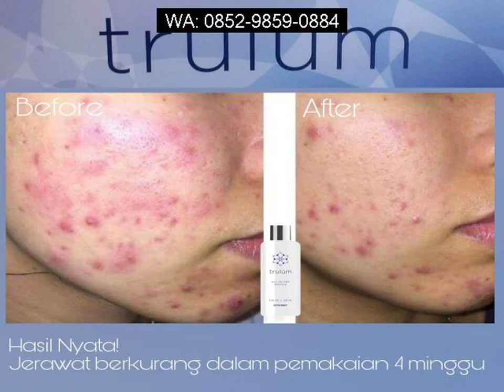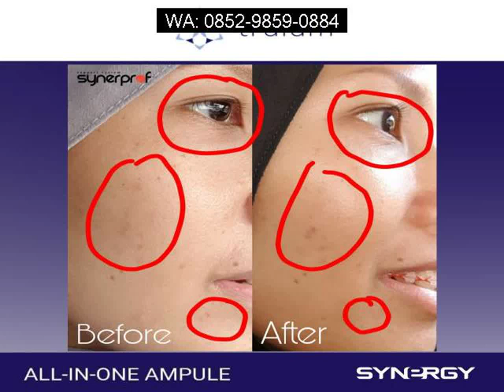Krim Inez Penghilang Flek Hitam